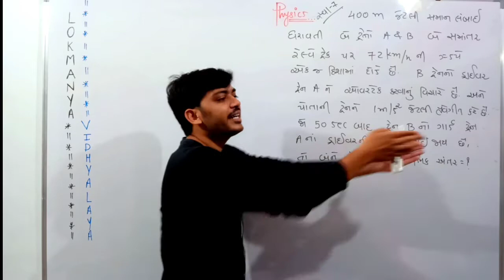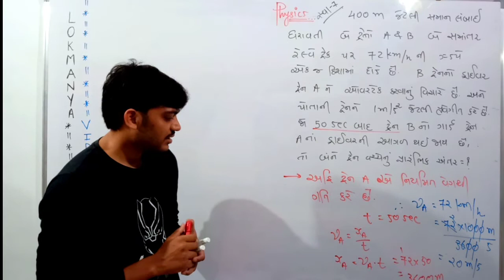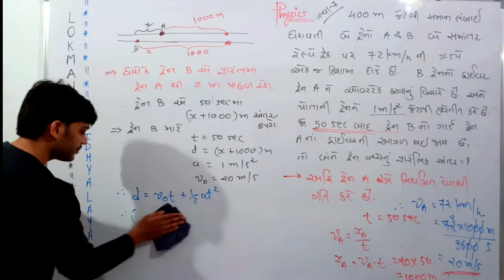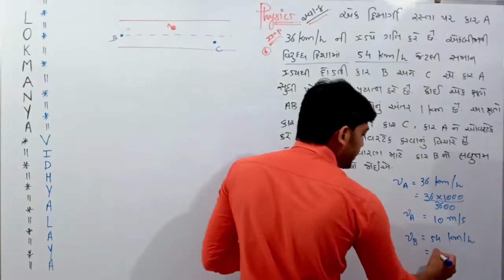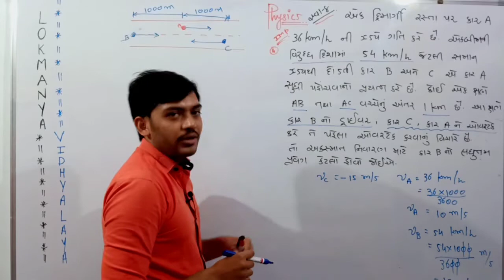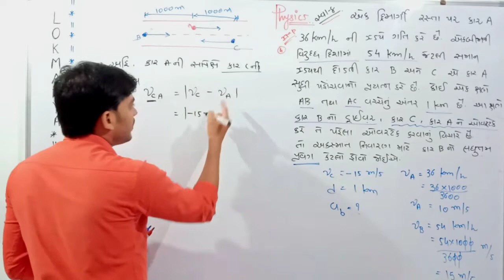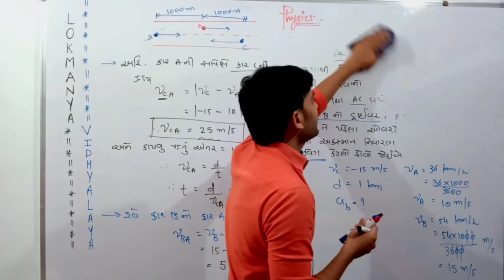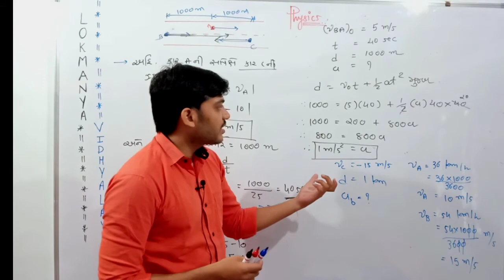Std 11 Physics chapter 3 lecture 19